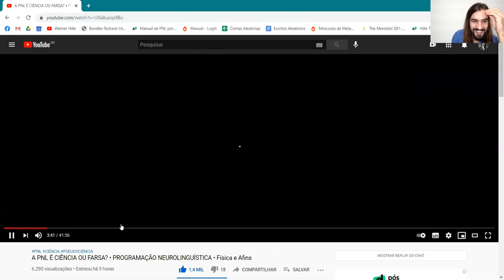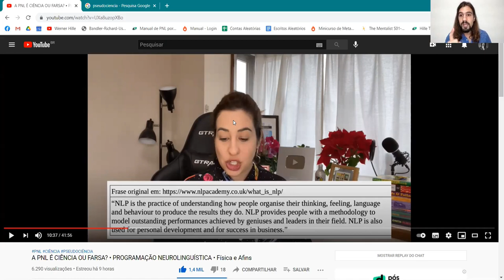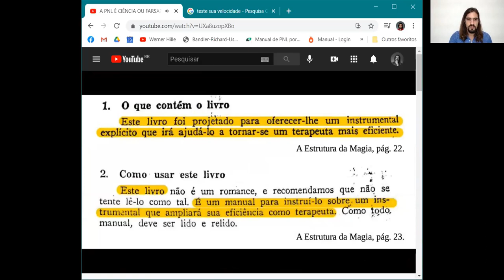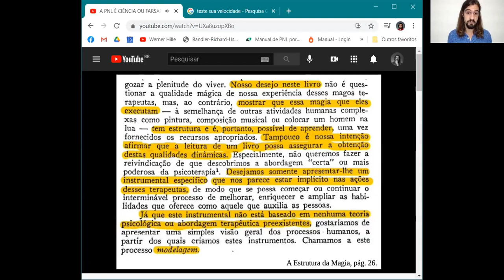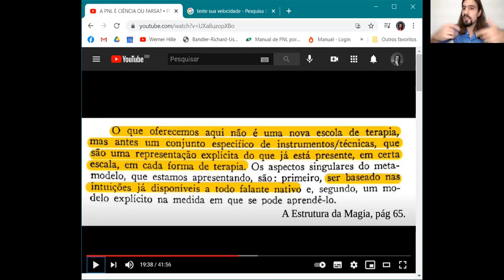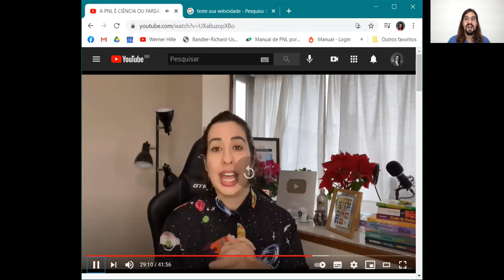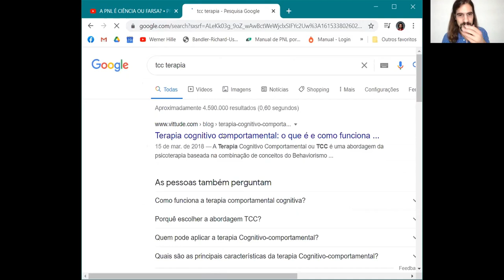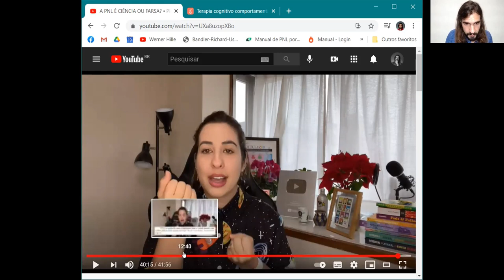PNL X Ciência - REACT da análise da Bibibailas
REACT. Contrapontos da análise sobre PNL feita no canal Física e Afins.
Sigam o canal dela no link abaixo.